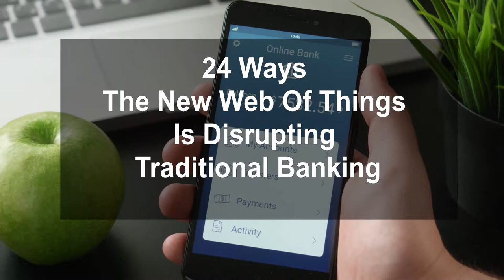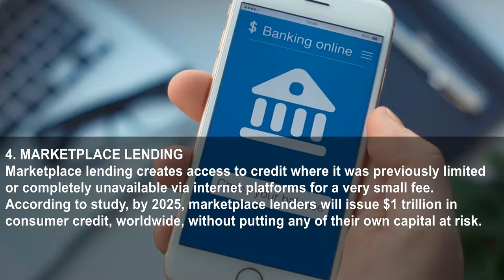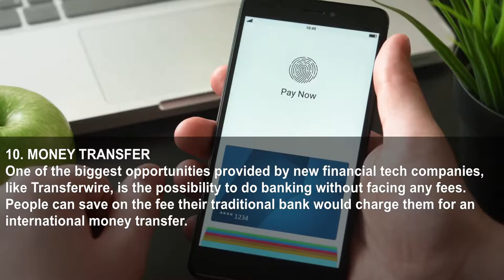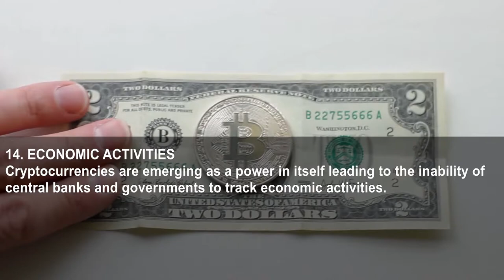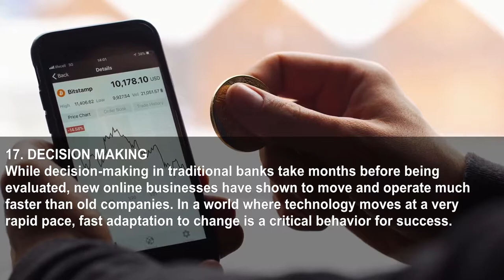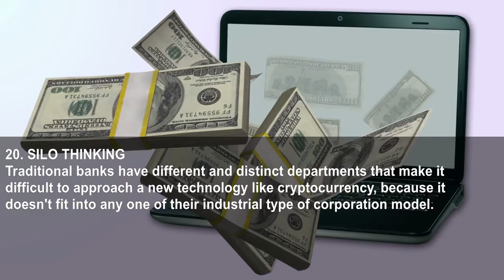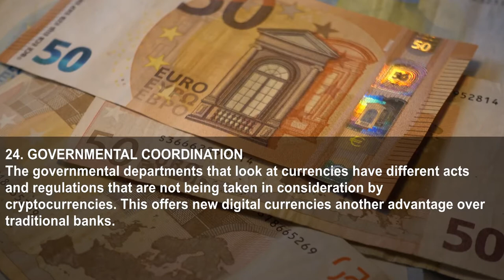24 Ways The New Web Of Things Is Disrupting Traditional Banking